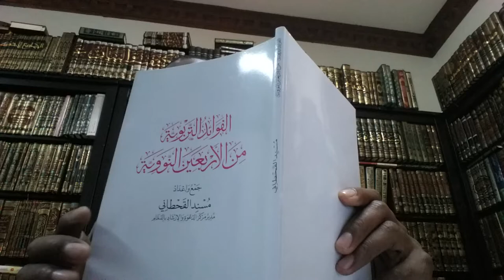Excellent Benefits From Pillars of Islam: Musnid Al-Qahtani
Hadeeth Islam is built on five pillars